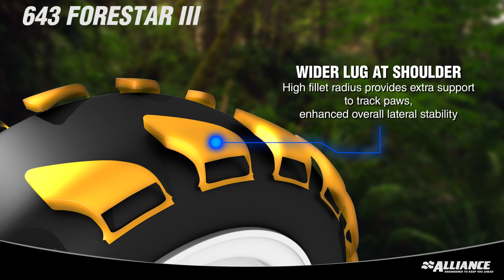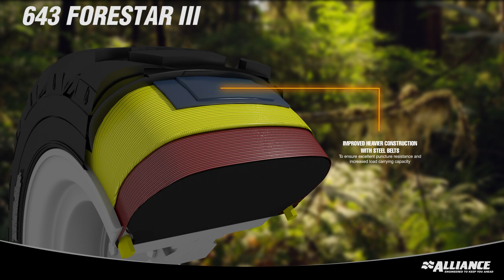The most modern forestry tires - 643 Forestar III and 644 Forestar III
Alliance 643 Forestar III and 644 Forestar III are the next generation ForestryTires built specifically for fowarders and harvesters to power through the most gruelling conditions. With stronger improved construction and robust modern tread designs, these tires can meet any challenge head-on.